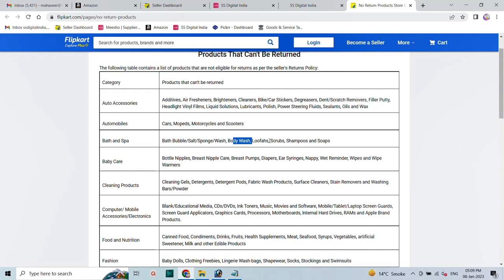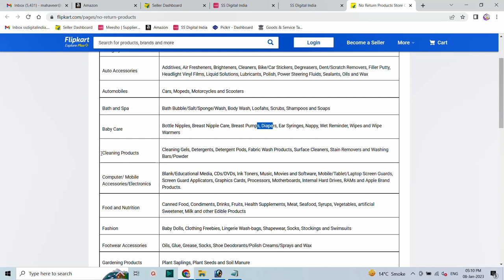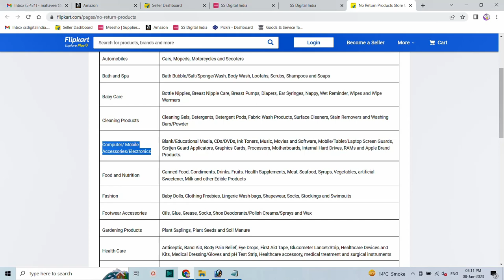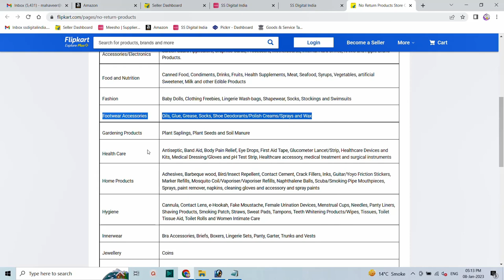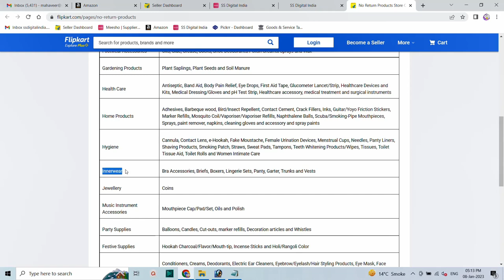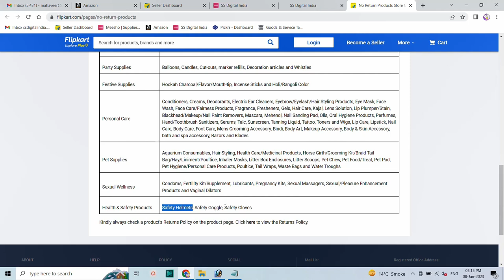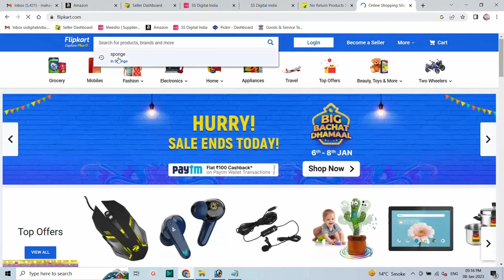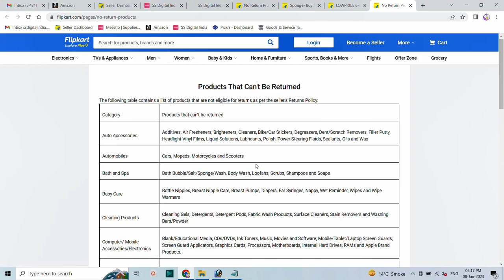Products That Can't Be Returned on Flipkart !!!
Products That Can't Be Returned
The following table contains a list of products that are not eligible for returns as per the seller's Returns Policy:

Category

Auto Accessories

Additives, Air Fresheners, Brighteners, Cleaners, Bike/Car Stickers, Degreasers, Dent/Scratch Removers, Filler Putty, Headlight Vinyl Films, Liquid Solutions, Lubricants, Polish, Power Steering Fluids, Sealants, Oils and Wax

Automobiles

Cars, Mopeds, Motorcycles and Scooters

Bath and Spa

Bath Bubble/Salt/Sponge/Wash, Body Wash, Loofahs, Scrubs, Shampoos and Soaps

Baby Care

Bottle Nipples, Breast Nipple Care, Breast Pumps, Diapers, Ear Syringes, Nappy, Wet Reminder, Wipes and Wipe Warmers

Cleaning Products

Cleaning Gels, Detergents, Detergent Pods, Fabric Wash Products, Surface Cleaners, Stain Removers and Washing Bars/Powder

Computer/ Mobile Accessories/Electronics

Blank/Educational Media, CDs/DVDs, Ink Toners, Music, Movies and Software, Mobile/Tablet/Laptop Screen Guards, Screen Guard Applicators, Graphics Cards, Processors, Motherboards, Internal Hard Drives, RAMs and Apple Brand Products.

Canned Food, Condiments, Drinks, Fruits, Health Supplements, Meat, Seafood, Syrups, Vegetables, artificial Sweetener, Milk and other Edible Products

Fashion

Baby Dolls, Clothing Freebies, Lingerie Wash-bags, Shapewear, Socks, Stockings and Swimsuits

Footwear Accessories

Oils, Glue, Grease, Socks, Shoe Deodorants/Polish Creams/Sprays and Wax

Gardening Products

Plant Saplings, Plant Seeds and Soil Manure

Health Care

Antiseptic, Band Aid, Body Pain Relief, Eye Drops, First Aid Tape, Glucometer Lancet/Strip, Healthcare Devices and Kits, Medical Dressing/Gloves and pH Test Strip, Healthcare accessory, medical treatment and surgical instruments

Home Products

Adhesives, Barbeque wood, Bird/Insect Repellent, Contact Cement, Crack Fillers, Inks, Guitar/Yoyo Friction Stickers, Marker Refills, Mosquito Coil/Vaporiser/Vaporiser Refills, Naphthalene Balls, Scuba/Smoking-Pipe Mouthpieces, Sprays, paint remover, napkins, cleaning gloves and accessory and spray paints

Hygiene

Cannula, Contact Lens, e-Hookah, Fake Moustache, Female Urination Devices, Menstrual Cups, Needles, Panty Liners, Shaving Products, Smoking Patch, Straws, Sweat Pads, Tampons, Teeth Whitening Products/Wipes, Tissues, Toilet Tissue Aid, Toilet Rolls and Women Intimate Care

Innerwear

Bra Accessories, Briefs, Boxers, Lingerie Sets, Panty, Garter, Trunks and Vests

Jewellery

Coins

Music Instrument Accessories

Mouthpiece Cap/Pad/Set, Oils and Polish

Party Supplies

Balloons, Candles, Cut-outs, marker refills, Decoration articles and Whistles

Festive Supplies

Hookah Charcoal/Flavor/Mouth-tip, Incense Sticks and Holi/Rangoli Color

Personal Care

Pet Supplies

Aquarium Consumables, Hair Styling, Health Care/Medicinal Products, Horse Girth/Grooming Kit/Braid Tail Bag/Hay/Liniment/Poultice, Inhaler Masks, Litter Box Enclosures, Litter Scoops, Pet Chew, Pet Food/Treat, Pet Pad, Pet Hygiene/Personal Care Products, Poultice, Tail Wraps, Waste Bags and Water Troughs

Sexual Wellness

Condoms, Fertility Kit/Supplement, Lubricants, Pregnancy Kits, Sexual Massagers, Sexual/Pleasure Enhancement Products and Vaginal Dilators

Health & Safety Products

Safety Helmets, Safety Goggle, Safety Gloves